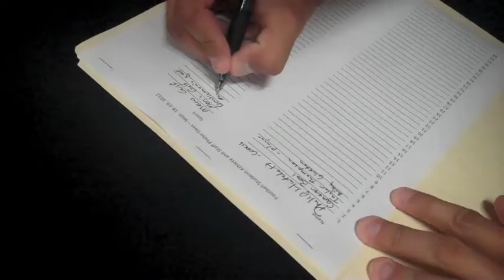WKU Athletics Photoshoot Day 9-18-12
Athletes from sports across the WU Athletics landscape took headshot photos in September with Bowling Green Daily News' Joe Imel.